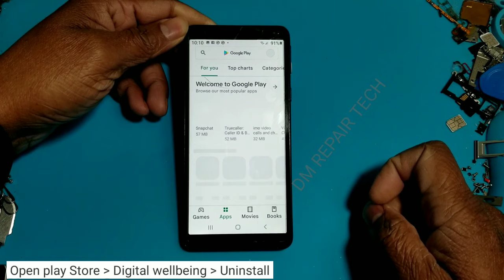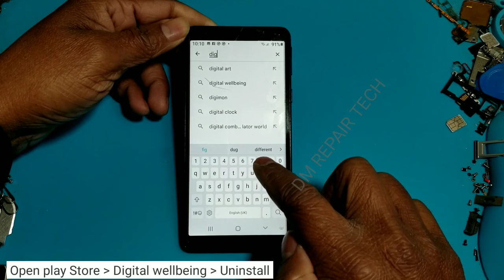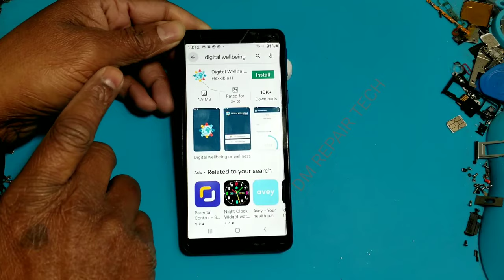SAMSUNG Settings keeps stopping app info close app | Samsung A01/M01 Core Settings keeps stopping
How Fix SAMSUNG Settings keeps stopping app info close app. Samsung A01 Core/M01 Core settings keeps stopping  settings not opening

Our have a instantly Unlocking Services
𝐅𝐨𝐫 𝐒𝐮𝐩𝐩𝐨𝐫𝐭 & 𝐇𝐞𝐥𝐩:

Samsung A01 Core settings keeps stopping settings not opening
settings keeps stopping samsung Mobile